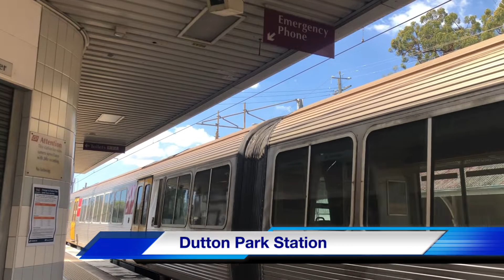QR VLOG VARIOUS TRAINS IN & AROUND BRISBANE [VOLUME I]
Locations recorded at:
Rocklea Station (Beenleigh line)
Dutton Park Station (Beenleigh line)
Brisbane Central Station (Inner-City line)
Nerang Station (Gold Coast line)

Service Provider: Queensland Rail
Operator: TransLink QLD
Recorded: 17/9/2021

Let’s try make it to 100 subscribers by the end of 2021!!!